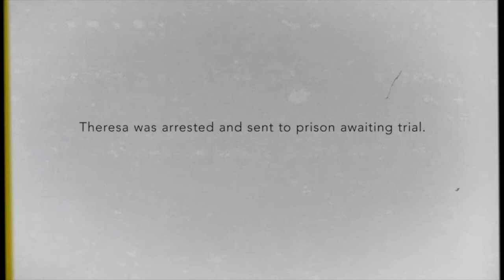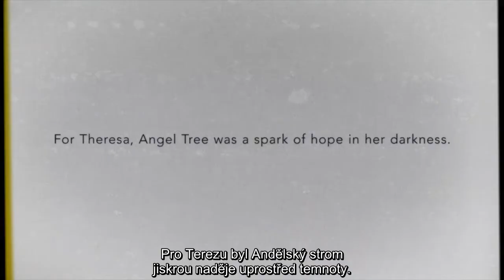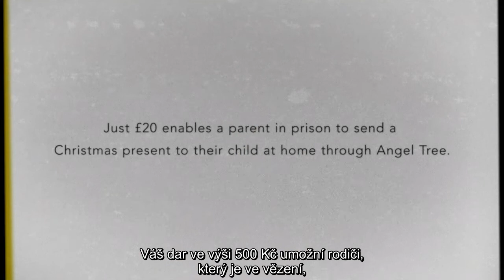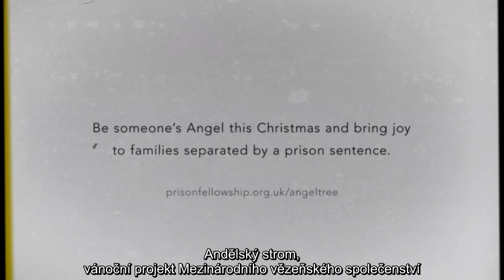Andělský strom - příběh Terezy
Jak moc můžou pomoct vánoční dárky zaslané dětem, které mají mámu nebo tátu ve vězení? Posuďte sami a přidejte se k nám!

Chtěli byste na zakoupení dárku přispět? Budeme rádi

Chtěli byste sami vánoční dárek zakoupit a poslat? Vyplňte tento dotazník a my se Vám v nejblžší možné době ozveme

Děkujeme, že pomáháte s námi!